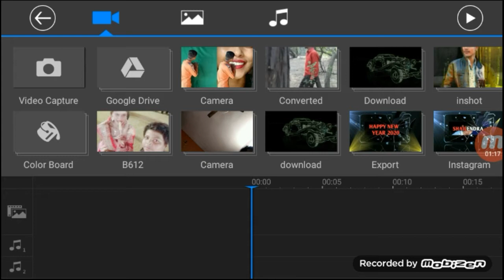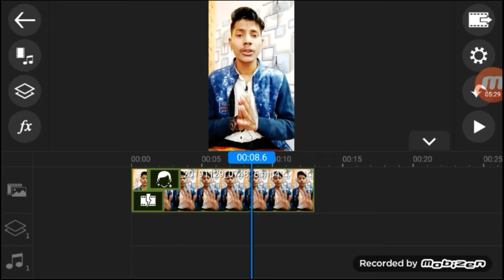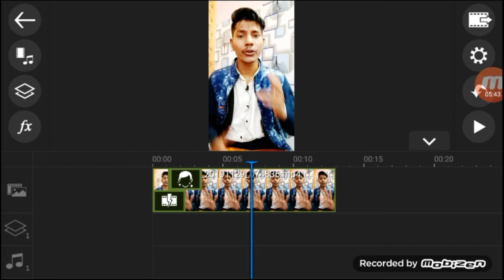how to beautiful your face in TikTok video | TikTok Video Me Face Gora Kaise Kare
►Hi

Dosto Aaj Ki Is Video Me Maine Aapko bataya hu aap tiktok video me face gora kiase kar sakte hai

Apps

►your question
how to beautifull your face in TikTok video ,
TikTok video edit kaise kare ,
TikTok Video Me Face Gora Kaise Kare,
Mr faisu ki tarah tiktok par video kaise banaye,
video me face kaise gora kare tiktok,
face gora kaise kare tiktok video me,
tiktok face beautifull video,
beautifull your face in TikTok video,
gora your face in TikTok video,